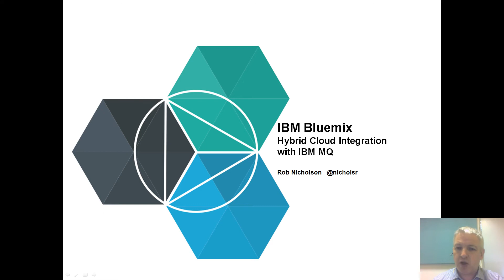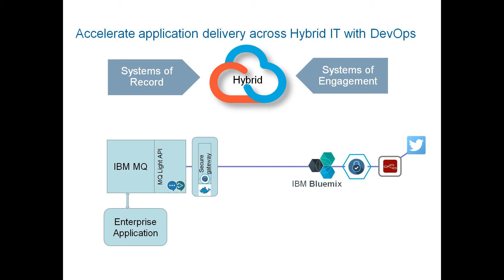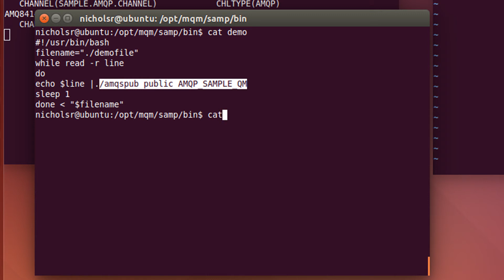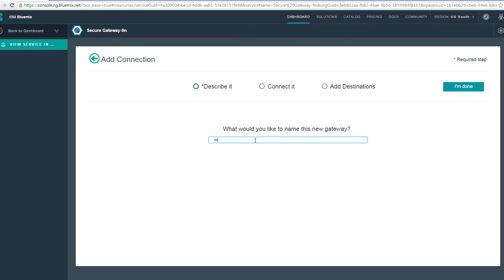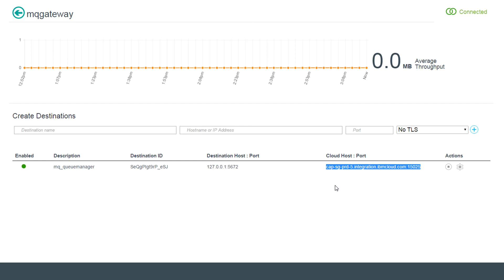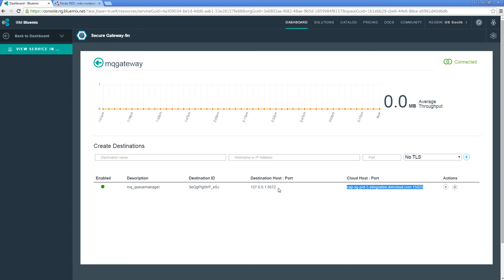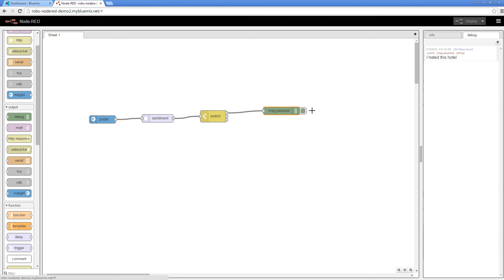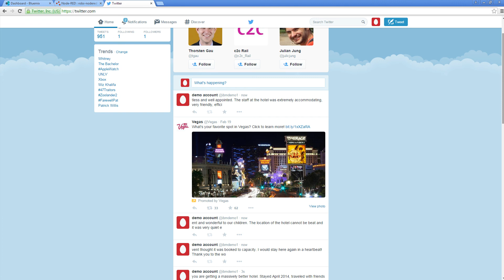MQ Bluemix Hybrid Cloud Integration Demo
Demonstration of using the Secure Gateway to integrate a IBM Bluemix application with IBM MQ on premise.